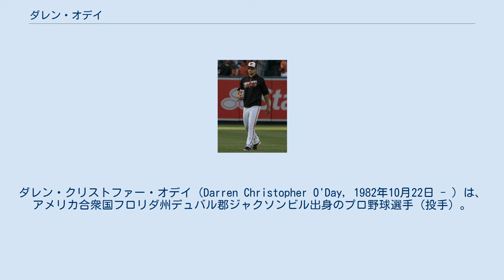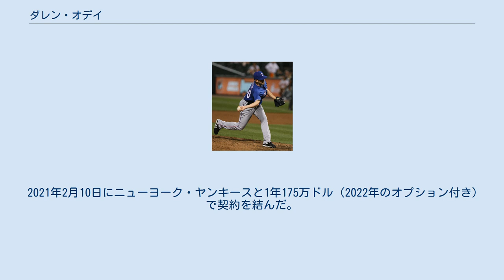ダレン・オデイ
ダレン・クリストファー・オデイ（Darren Christopher O'Day, 1982年10月22日 - ）は、アメリカ合衆国フロリダ州デュバル郡ジャクソンビル出身のプロ野球選手（投手）。
 祖父はオダチョウスキーという姓のポーランド人で、オデイはそれに由来する。
 高校時代は無名の存在で、フロリダ大学にも奨学金無しで入学した。
2年時にサイドスローに転向してから成績が向上し、2005年にはカレッジ・ワールドシリーズに出場。
その傍らで獣医学を専攻し、メディカル・スクールへの進学も考えていた。
MCATの点数は合格ラインを上回っていたが、最終的には野球でプロを目指す道を選んだ。
 2006年5月29日にドラフト外でロサンゼルス・エンゼルスと契約してプロ入り。
この年は傘下のパイオニアリーグのルーキー級オレム・オウルズとA級シーダーラピッズ・カーネルズでプレー。
A級シーダーラピッズでは17試合に登板して3勝1敗、防御率2.70、14奪三振を記録した。
 2007年はA+級ランチョクカモンガ・クエークスとAA級アーカンソー・トラベラーズでプレー。
AA級アーカンソーでは29試合に登板して3勝4敗、防御率3.99、22奪三振を記録した。
 2008年3月29日にエンゼルスとメジャー契約を結んでアクティブ・ロースター入りすると、31日のミネソタ・ツインズ戦でメジャーデビュー。
1点ビハインドの8回裏から登板し、1回を2安打無失点に抑えた。
16試合に登板したが、5月13日にAAA級ソルトレイク・ビーズへ降格した。
6月9日にクリス・ブーチェックが故障者リスト入りしたため、メジャーへ昇格。
11試合に登板したが、8月4日に再びAAA級ソルトレイクへ降格した。
登録枠が拡大された9月2日に再昇格。
オフの10月21日に40人枠を外れ、マイナー契約でAAA級ソルトレイクへ降格した。
 2008年12月に行われたルール・ファイブ・ドラフトでニューヨーク・メッツから指名され、移籍した。
 2009年3月1日にメッツと1年契約に合意し、開幕ロースター入りした。
開幕後は4試合に登板し、防御率0.00だったが、4月18日にDFAとなった。
ルール・ファイブ・ドラフトの規約でエンゼルスが獲得の権利を握ったが、エンゼルスは獲得せずにウェイバー公示した。
 テキサス・レンジャーズ時代 （2009年4月27日） 2009年4月22日にウェイバー公示を経てテキサス・レンジャーズへ移籍した。
移籍後はC.J.ウィルソンに次いでチーム2位の64試合に登板し、防御率1.94、WHIP0.95という好成績を残した。
20ホールドはチームトップだった。
 2010年3月4日にレンジャーズと1年契約に合意。
この年は72試合（アメリカンリーグ7位タイ）に登板し、レンジャーズの中継ぎ陣の柱として大車輪の活躍を見せ、球団初のリーグ優勝に貢献した。
しかし、サンフランシスコ・ジャイアンツとのワールドシリーズでは不振に陥り、登板した4試合のうち3試合で失点してしまった（シリーズの防御率は13.50）。
 2011年1月23日に年俸調停を回避し、125万1000ドルの1年契約に合意。
当初は移籍したフランク・フランシスコに代わるセットアッパーを任されたが、4月26日のトロント・ブルージェイズ戦で臀部を痛め、その手術により前半戦の大半を棒に振ってしまった、8月には右肩の炎症で故障者リストに入った。
9月には復帰したが、プレーオフのロースターからは漏れた。
 ボルチモア・オリオールズ時代 (2018年6月16日) 2011年11月2日にウェイバー公示を経てボルチモア・オリオールズに移籍した。
 2012年1月17日にオリオールズと1年契約に合意。
 2013年2月18日にオリオールズと総額580万ドルの2年契約（2015年・425万ドルの球団側選択オプション付き）...